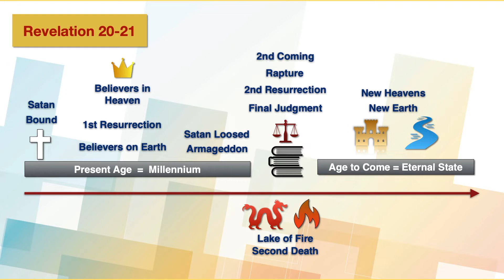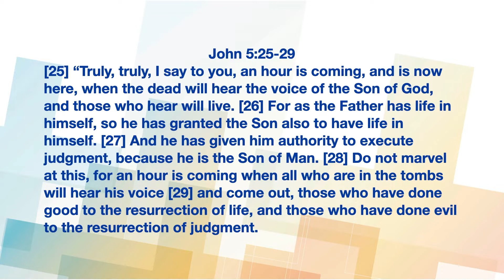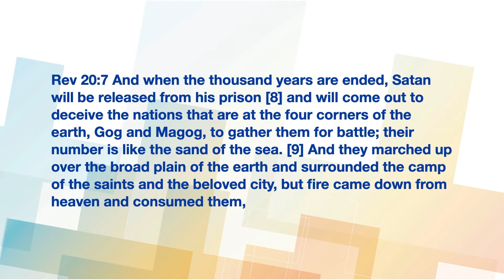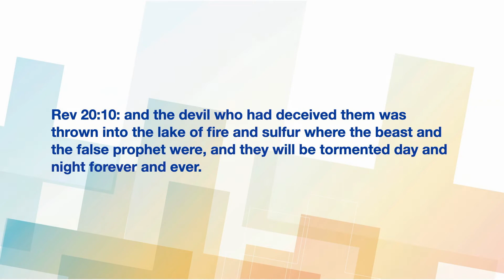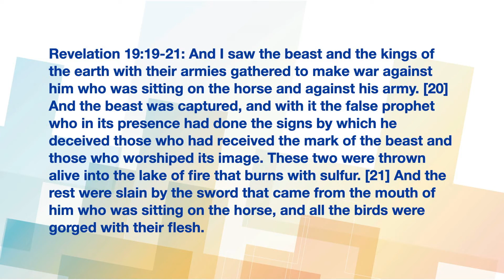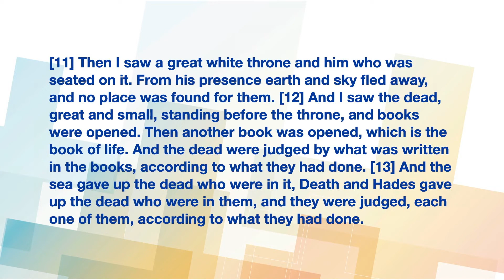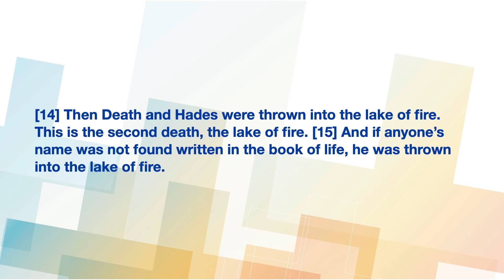6-26-22 Doxa Church Sermon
This week, Interim Pastor Denny Johnson preaches from Revelation 20:7-15. His sermon is titled, "Revelation: The End of the Millennium."